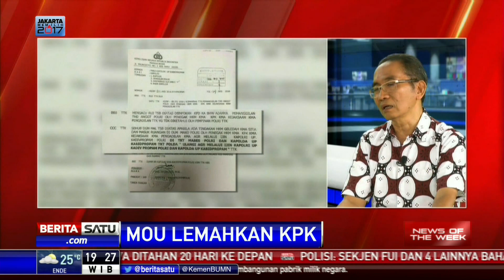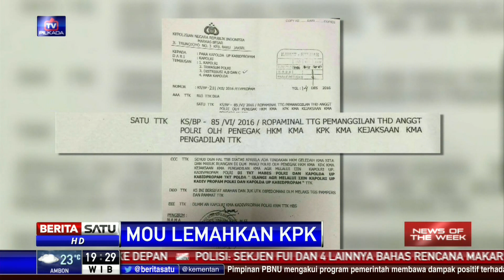News of The Week: MoU Lemahkan KPK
KPK, Polri, dan Kejagung memperbarui nota kesepahaman bersama dalam 15 pasal yang akan berlaku hingga Maret 2019. Secara umum, tidak banyak yang diubah selain sinergi tiga lembaga penegak hukum yang ditengarai berpotensi melemahkan KPK.

Facebook.com/BeritaSatuTV
Youtube.com/BeritaSatu